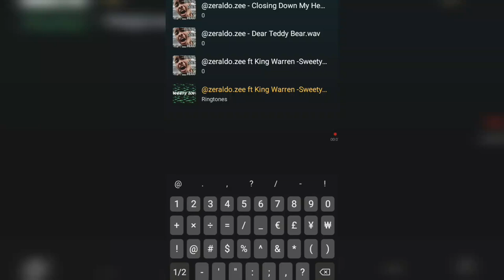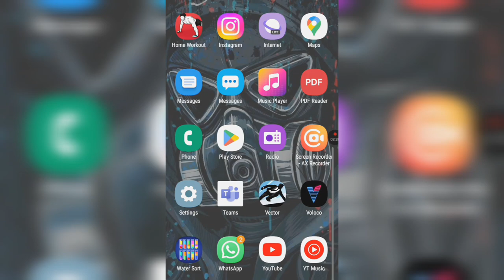ft King Warren - Sweety Love (Official audio)